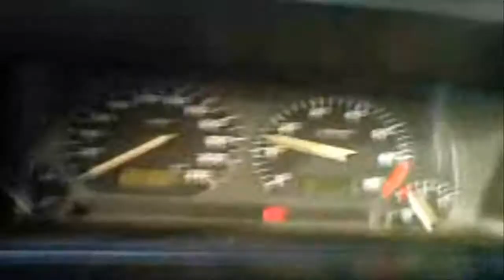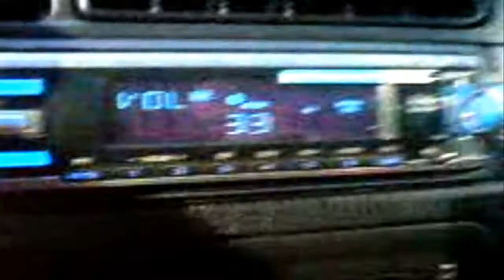Vento 1.8 Test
Just testing a new cd player in a Vento :)